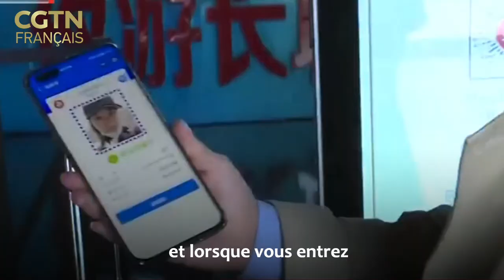Vlog : Beijing actuel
Le printemps arrive, Beijing retrouve sa vitalité, diverses industries de la ville reprennent progressivement le travail, mais des mesures de prévention contre l'épidémie restent en vigueur. Notre journaliste Coco est officiellement retournée au bureau le 27 avril. Venez découvrir avec elle la situation dans la capitale. Quelles sont les mesures anti-épidémiques au métro, au bureau , aux restaurants, aux centres commerciaux, à l’hôpital , et aux sites pittoresques, etc. de Beijing ? Comment protège-t-on les gens qui repennent les activités ?